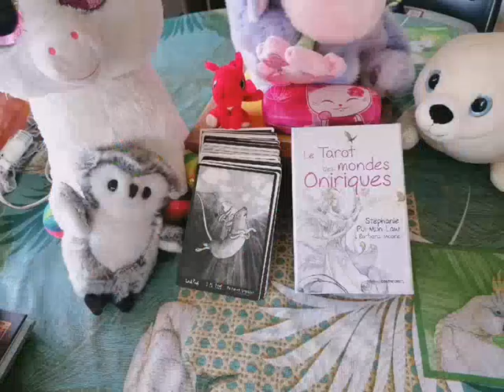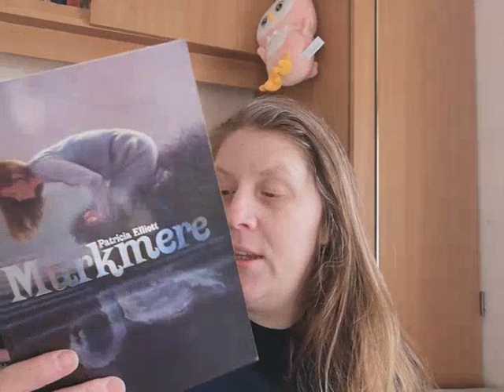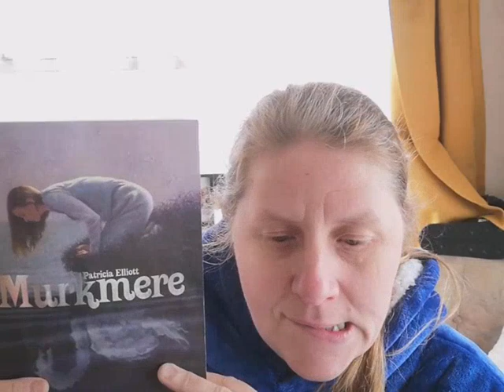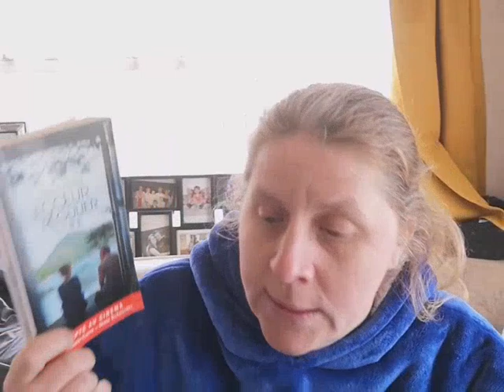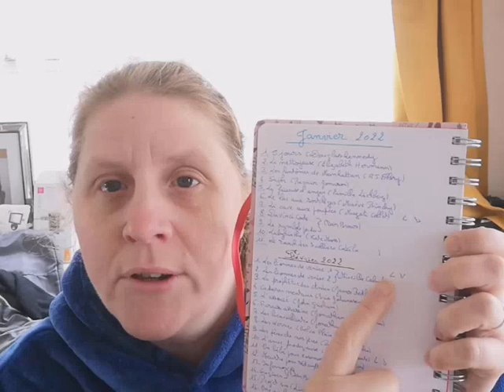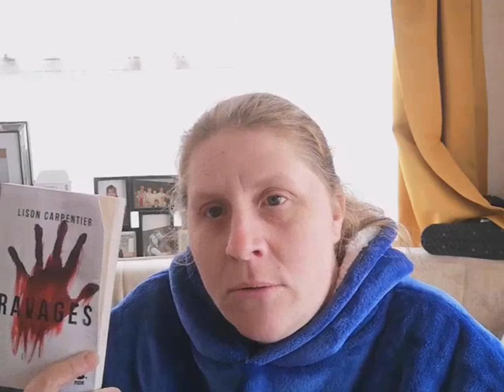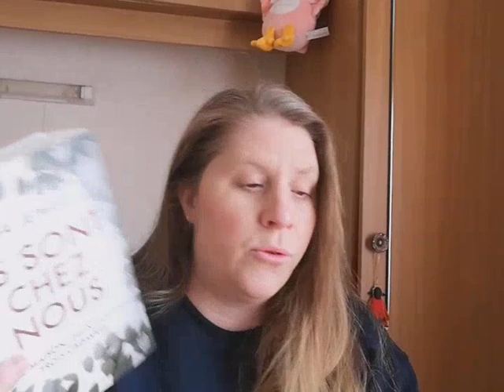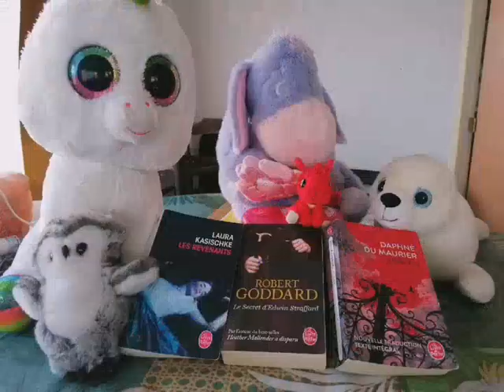readingvlog de la 3ème semaine de janvier: un bon rythme de lecture